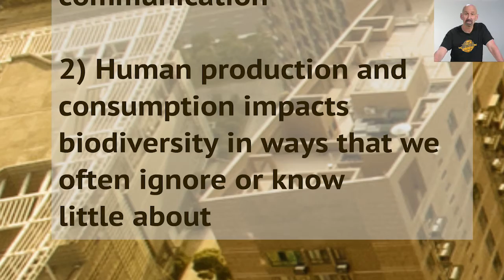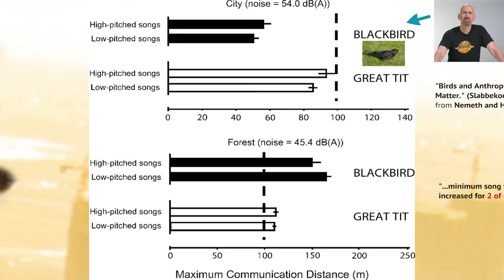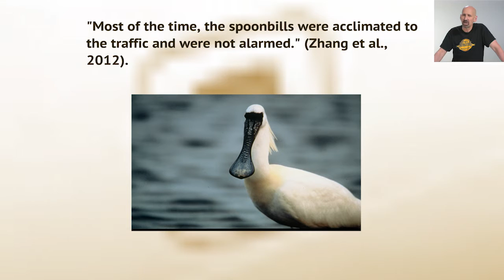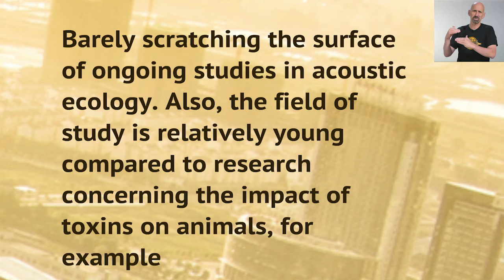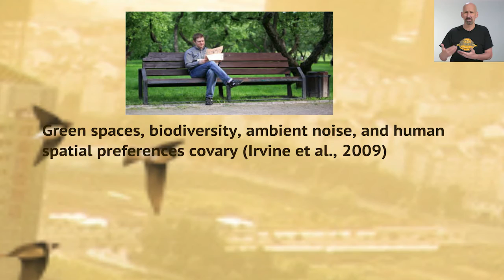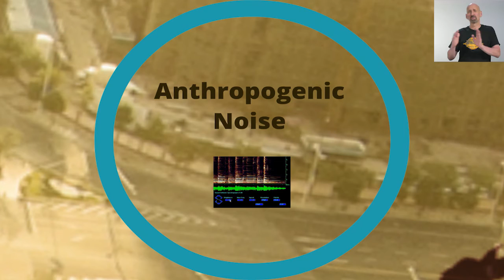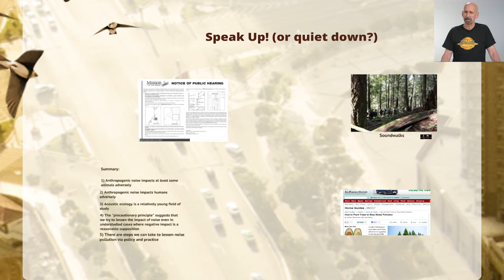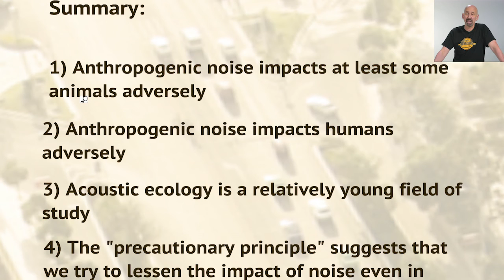Sound Ecology Lecture